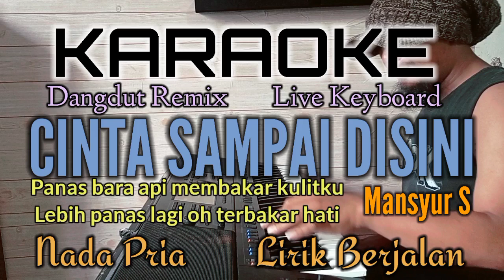Karaoke SEKULIT ARI/ CINTA SAMPAI DISINI (Mansyur S) Nada Pria